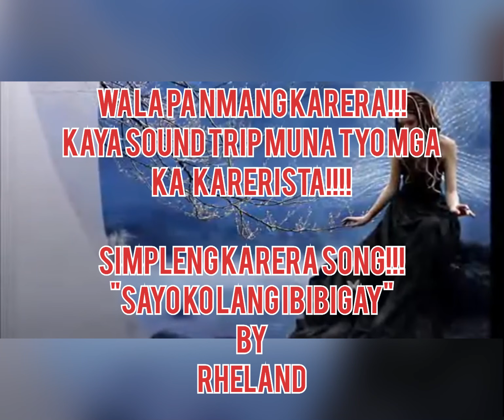"ANG Dehado Ko Sayo ko Lang Ibibigay" Simpleng Karera Theme Song by RHELAND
Sayo ko lang ibibigay "
Simpleng kareras Theme Song
by
Rheland